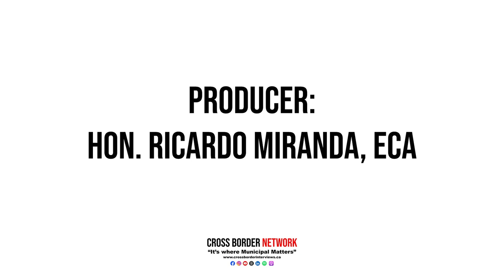The State of Administration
We are honoured to have Tony Kulbisky, President of the Canadian Association of Municipal Administrators, also known as CAMA.

CAMA is a national, not-for-profit organization that serves as a professional network for individuals in senior management positions within Canadian municipalities.

This association plays a vital role in supporting municipal leaders as they navigate the complexities of public administration. CAMA sets a high bar for professional standards, expecting its members to uphold accountability, integrity, and a deep commitment to public service.

Under Tony's leadership, CAMA continues to champion excellence in municipal administration by offering its members opportunities for professional growth. CAMA provides networking events, and professional development resources, and shares best practices to help foster a culture of service within municipal governments across Canada.

In today's conversation, we will hear Tony's insights on the role of CAMA in enhancing leadership within municipalities, the evolving challenges in public administration, and the importance of collaboration and innovation in local governance.